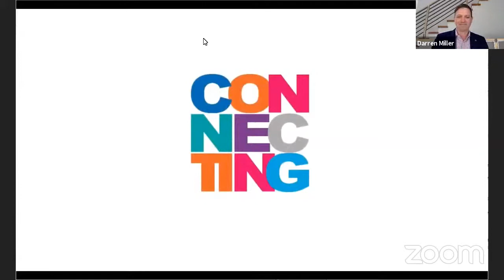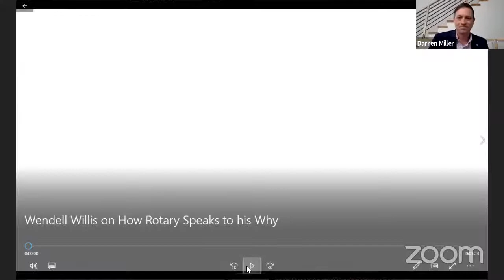John Burke, President of Trek Bicycle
Richie Burke, founder of the GoGedders podcast interviewed John Burke, President of Trek Bicycle. (Yes, they are related!)  They talk about the Trek story and navigating a global company through the pandemic.